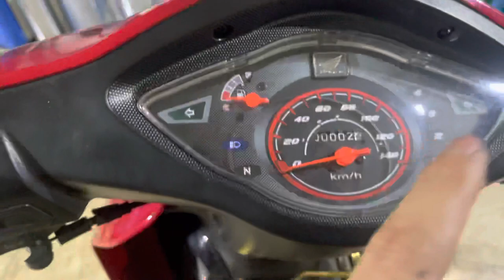Dọn wave a mới ken chỉ 3 triệu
3 triệu dọn wave a mới như hãng